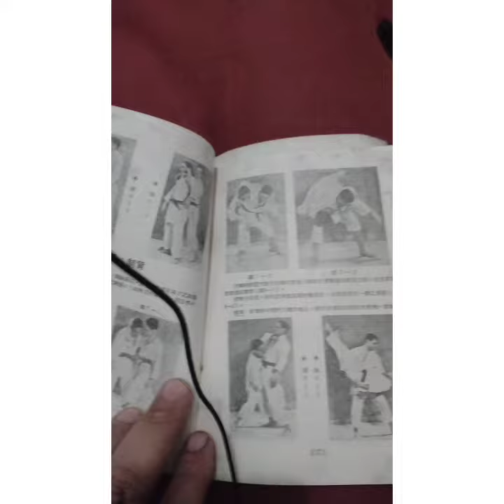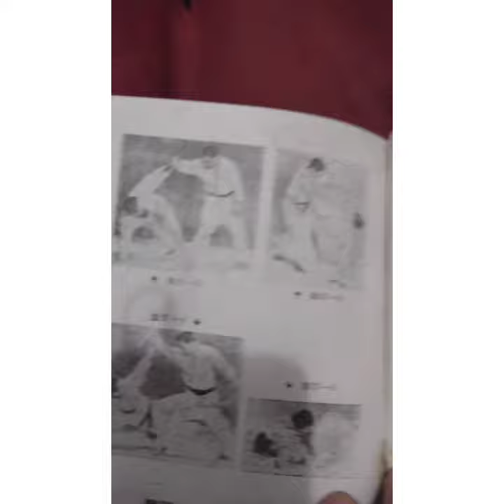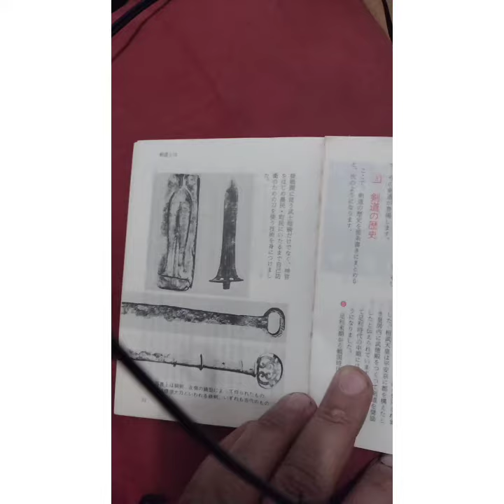Livros antigos de Budo e Bujutsu de nossa biblioteca